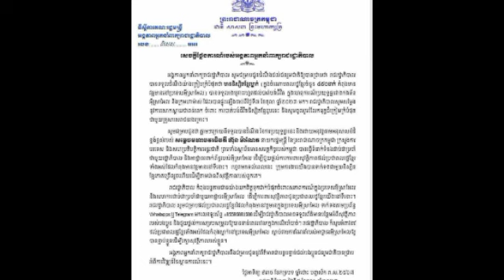ការវាយប្រហារនៅ អ៊ីស្រាអែល និស្សិតខ្មែរម្នាក់ក្នុងចំណោម ៤៥០នាក់ត្រូវបាត់បង់ជីវិតដោយការវាយប្រហា ហាម៉ាស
ការវាយប្រហារនៅ អ៊ីស្រាអែល និស្សិតខ្មែរម្នាក់ក្នុងចំណោម ៤៥០នាក់ត្រូវបាត់បង់ជីវិតដោយការវាយប្រហារដោយ ក្រុមហាម៉ាស Attack in Israel kills 1 in 450 Cambodian students in Hamas attack.